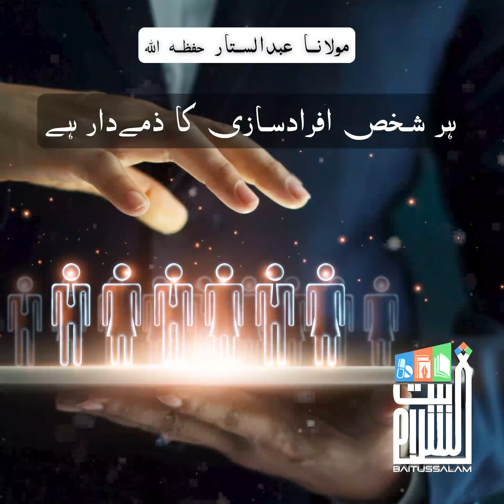Har shakhsh afraad sazi ka shikar hai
"ہر شخص افرادسازی کا ذمےدار ہے"

"Everyone is responsible for personalization"

Baitussalam Twitter:
Twitter.com/Baitussalam_org

Baitussalam Instagram:
Instagram.com/Baitussalamwelfaretrust

Baitussalam Vimeo Channel:
Vimeo.com/Baitussalam